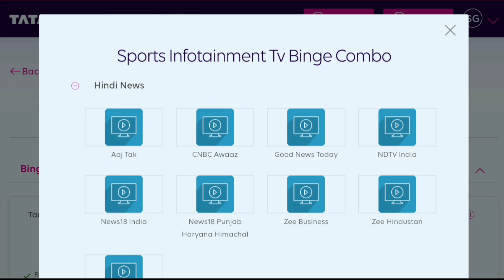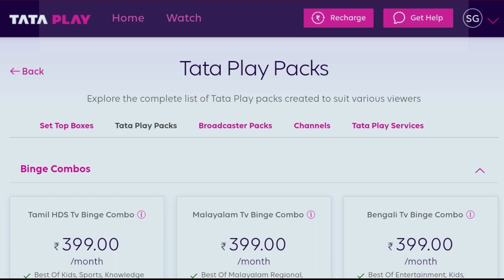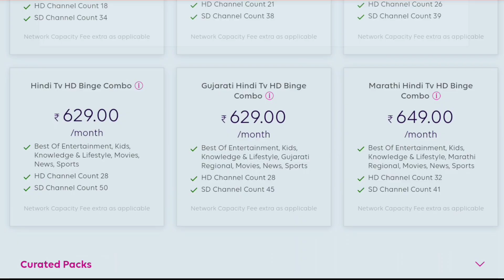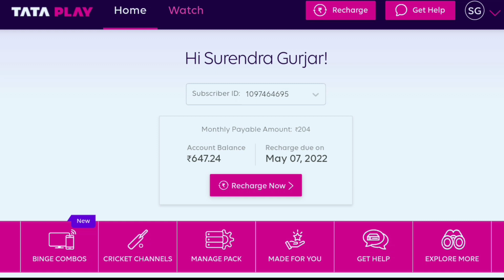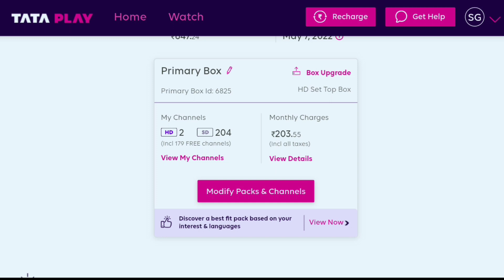Tata Play Recharge Plan | Tata Play Binge Combo Packs with OTT App | Tata Play Plans and Pack Change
Tata Play Recharge Plan Offer, Tata Play Binge Combo Packs with OTT App, Tata Play Pack Change, Tata Play Plans.